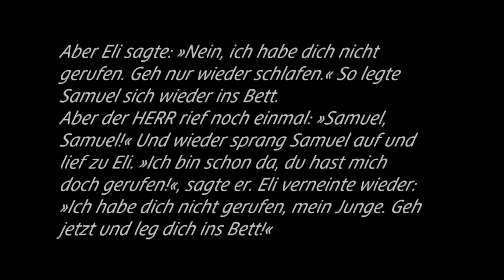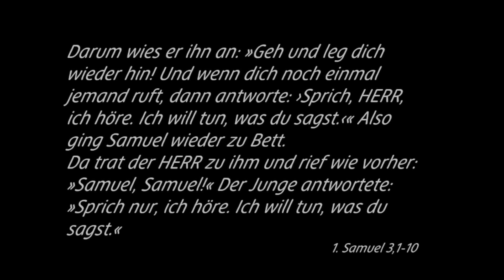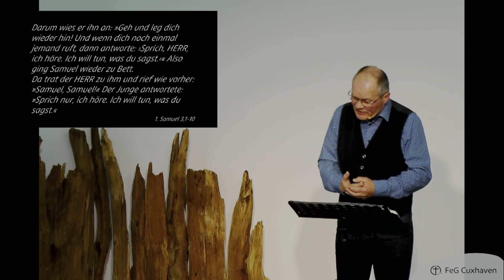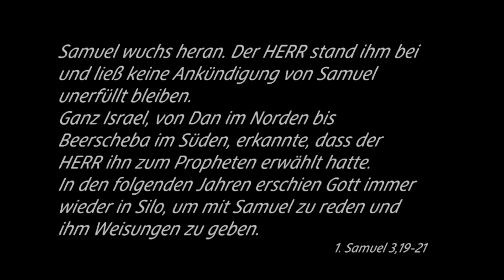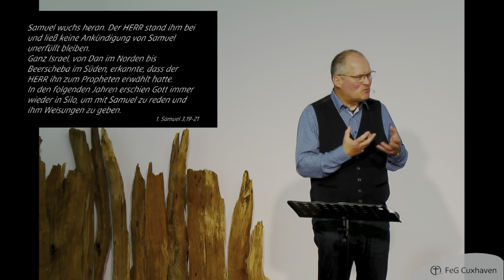Gottes Stimme hören - aber wie? - Ulrich Flottmann 21.05.2023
Predigt im Gottesdienst der Freien evangelischen Gemeinde Cuxhaven

Thema: Gottes Stimme hören - aber wie?
Predigt. Ulrich Flottmann